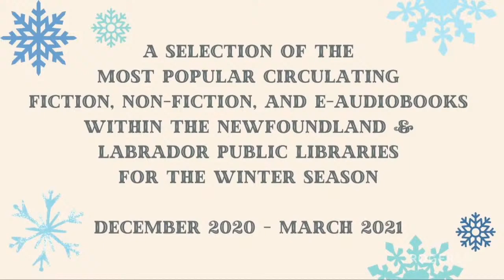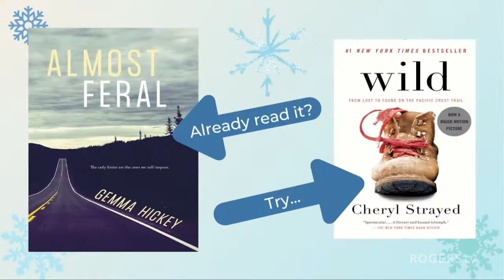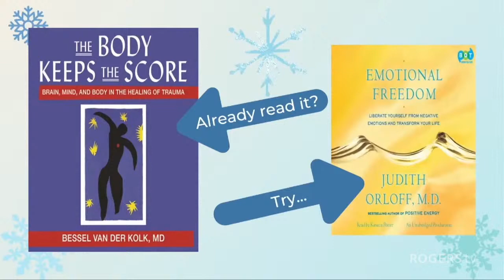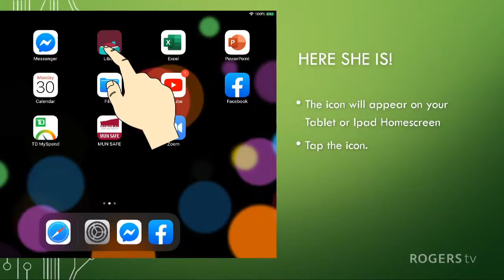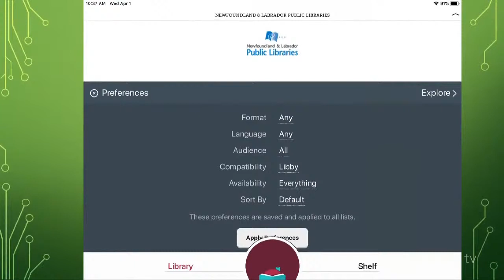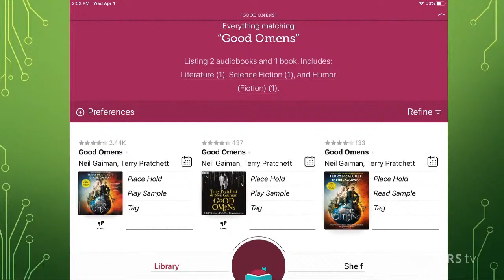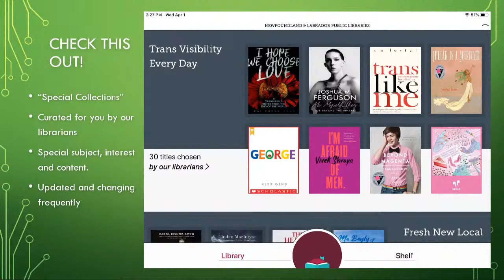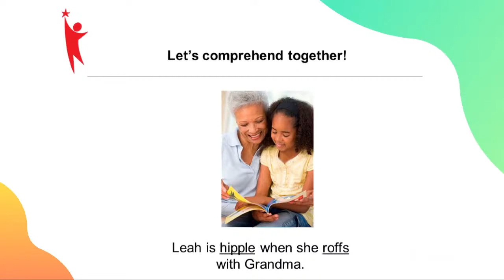Newfoundland & Labrador Public Libraries Presents (Ep 5)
Top Winter Reads, How to Use e-library, Reading Readiness-Comprehension.